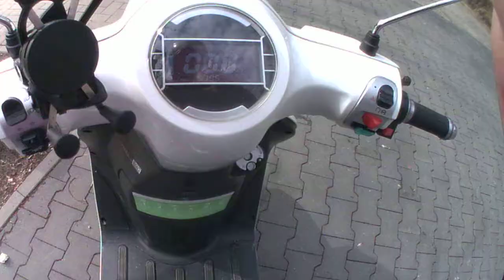Skuterem po Krakowie. Scooter riding in Cracow #2 (2019)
Trasa: ul. Kijowska, ul. Mazowiecka, ul. Wałbrzyska, ul. Długa, Plac Grunwaldzki.
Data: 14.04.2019